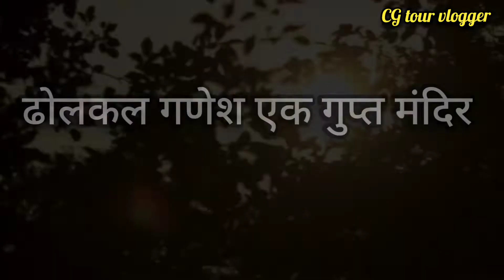Dholkal ganesh temple dantewada chhattisgarh । ढोलकल गणेश मंदिर फरसपाल । CG tour vlogger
About video:-
हेलो दोस्तों में हूं प्रदीप और आज हम आपको लेकर की जा रहे हैं ढोलकल गणेश की ट्रेकिंग पर जोकी दंतेवाड़ा से लगभाग 40 किलोमीटर दूरी पर  फरसपाल नाम की जगह पर  स्थिति है यह जगह लगभाग 3000 फीट की ऊंचाई पर  पहाड़ के ऊपर में स्थिति है जिसे छिंदक नागवंशी राजाओ  द्वारा स्थापित किया गया था गणेश भगवान की प्राचीन मूर्ति। दोस्तों जब आप पेड़ पहाड़ों को चिरते हुए नदी के धार के साथ बहते  हुए जब 5 किमी की ऊंची ट्रैकिंग पूरी करते हैं तो आपको एक खूबसूरत सा गणेश जी का दर्शन होता है। इतिहास कारो के अनुसार इस  प्रतिमा का स्थापना छिंदक नागवंशी राजाओ द्वारा लगभाग 11 सौ साल पहले नवी शताब्दी में किया गया था । यह स्थान पौराणिक दृष्टि से भी काफी महत्व पूर्ण स्थान है।  कहा जाता है यहां भगवान परशुराम और गणेश जी का एक विशाल युद्ध हुआ था जिसमें भगवान गणेश का एक दांत खंडित हो गया था और भगवान परशुराम का फरसा यहां गिरा जिस कारन यह स्थान का नाम फरसपाल पडा़ ।

Quiries

Dholkal ganesh temple dantewada chhattisgarh
Dholkal temple farsapal
Dholkal mountain
Dholkal chhattisgarh
Dholkal ganesh history
Dholkal ganesh trekking
Chhattisgarh tourist place
Chhattisgarh paryatan sthal
Tourist place near dantewada
Cg tour vlogger
Dholkal ganesh trakking
Dholkal ganesh vlogs

Background music